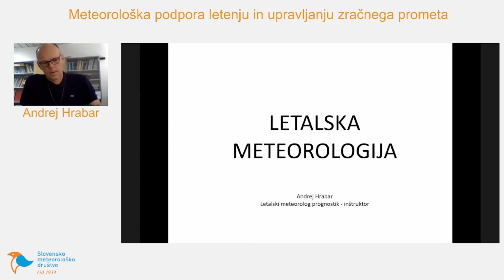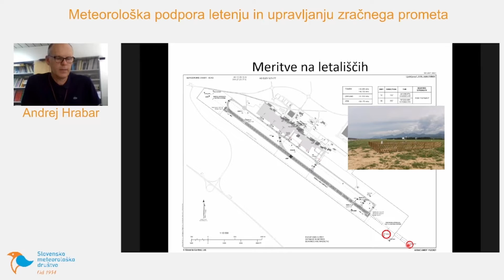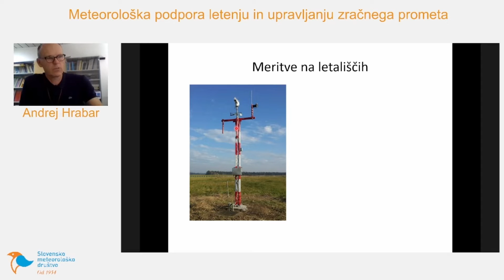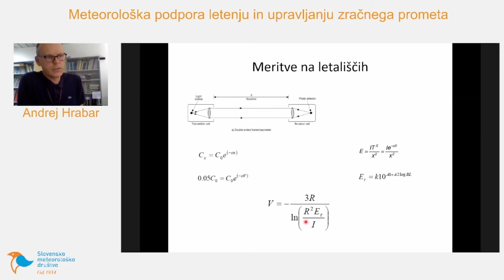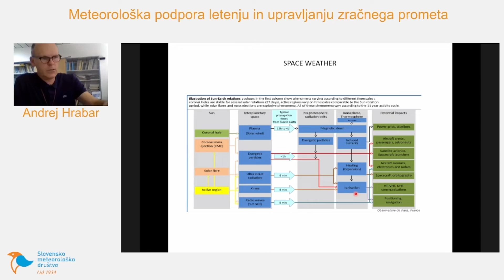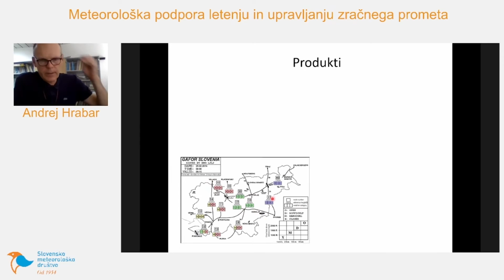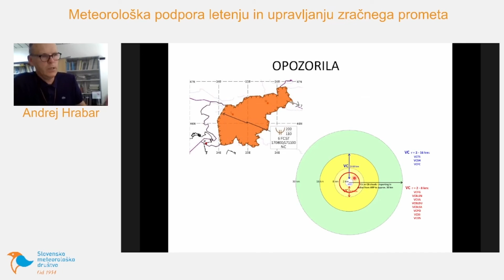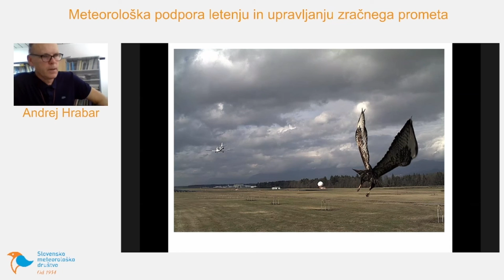Meteorološka podpora letenju in upravljanju zračnega prometa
ANDREJ HRABAR: Predstavljena je meteorološka podpora letenju in upravljanju zračnega prometa. Predstavil je organizacijsko-tehnološki del.